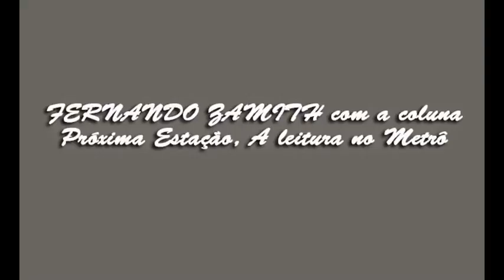Resumo da Semana PDM 07/02/15